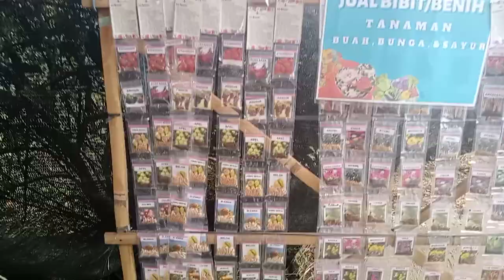wisata petik apel batu malang Jawa timur (2)